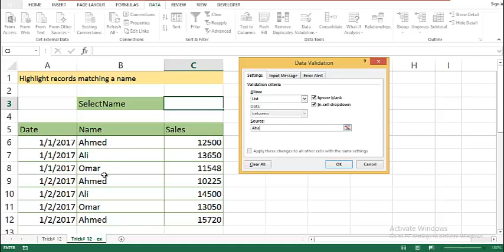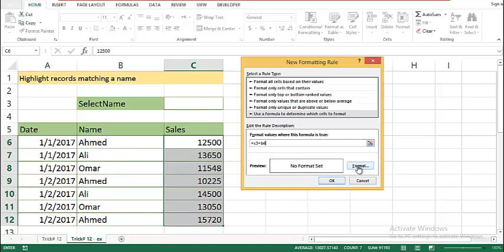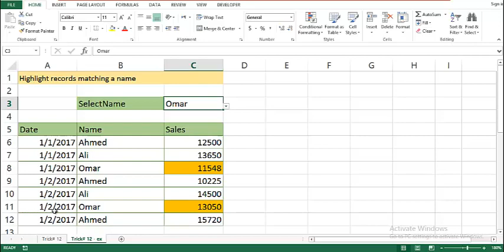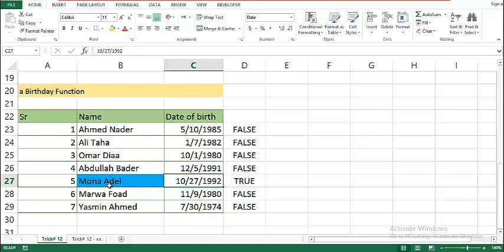12. اسرار وخفايا اكسيل - التنسيق الشرطي الجزء الأول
طريقة عمل تنسيق شرطي لتغيير تنسيق الخلايا التي تقابل شرط محدد
Learn Excel -  Conditional formatting Tips and Tricks [arabic]

سلسلة تعليم برنامج اكسيل أسرار وخفايا باللغة العربية
تابع السلسلة بالكامل على الرابط التالي